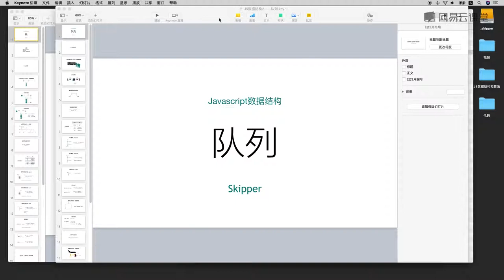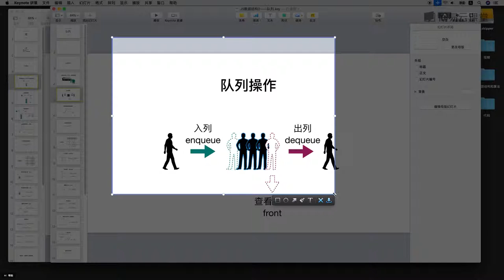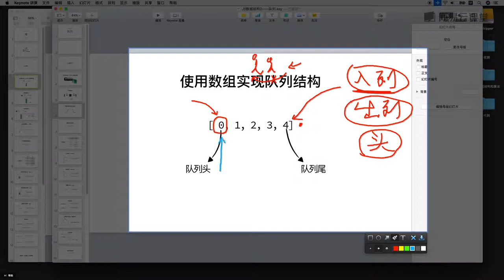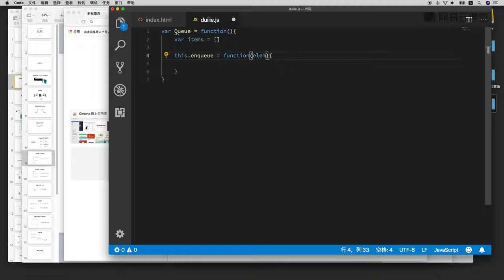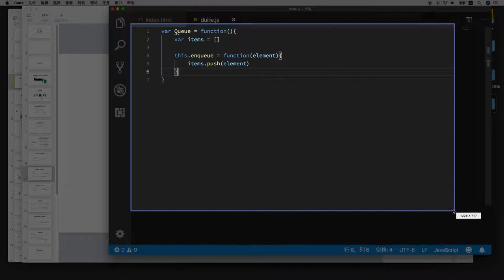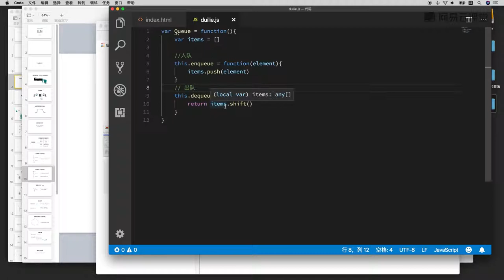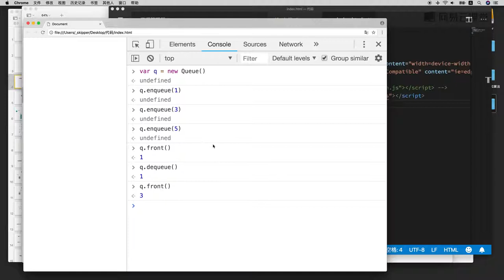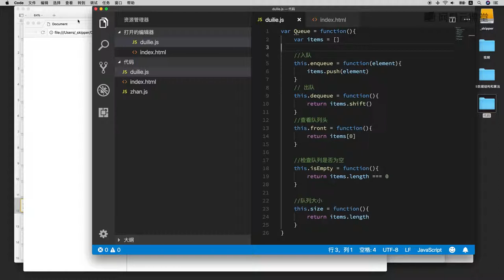3.1 队列概念，基于js实现队列类方法 —— 数据结构与算法 javascript描述（栈、队列、链表、集合、字典、树、图 系列课程详解 ）